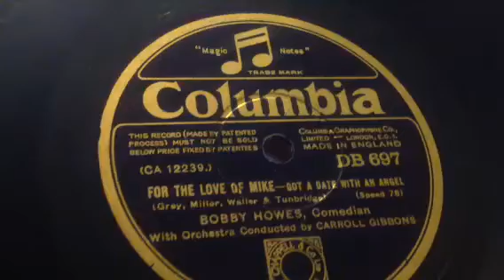Got a date with an angel vocal Bobby hower ( foxtrot rhythm) for the love of mike -78 rpm records